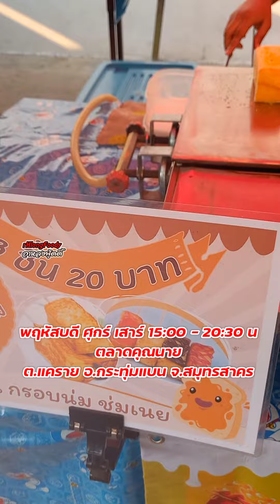มาดูกัน!! ขนมปังปิ้ง อร่อย 3 ชิ้น 20 บาท เอามา 2 ถังไม่พอขาย Thai Street food.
ขนมปังปิ้ง 3 ชิ้น 20 บาท
ร้านเปิด วันพฤหัสบดี วันศุกร์ วันเสาร์ 15:00 น ถึง 21:30 น เวลาโดยประมาณครับผม
ตลาดคุณนาย
ตำบลแคราย อำเภอเมือง จังหวัดสมุทรสาคร
📍GPS

👍👍👍คลิปยอดนิยม👇👇👇
✅วิธีทํายําวุ้นเส้น ลวกกี่เปอร์เซ็นต์ ขายโคตรดี